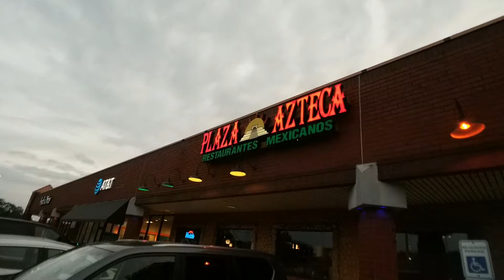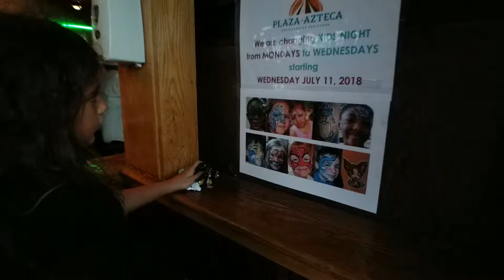IT'S TACO TUESDAY!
What's Up YouTube! Today We Hit Up Plaza Azteca For Some Tacos! Why? BECAUSE ITS TACO TUESDAY!
Family Over Everything - Organik Visions -

Until The Next Video We Love Yall!